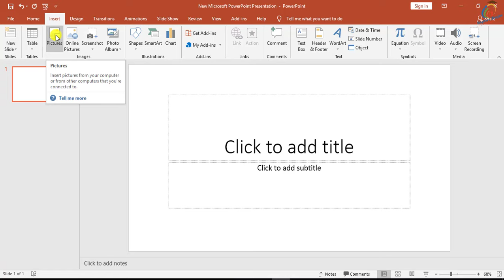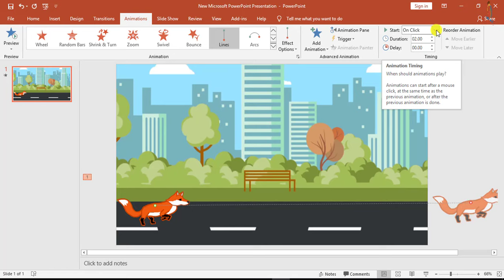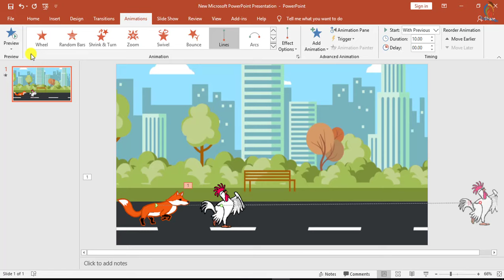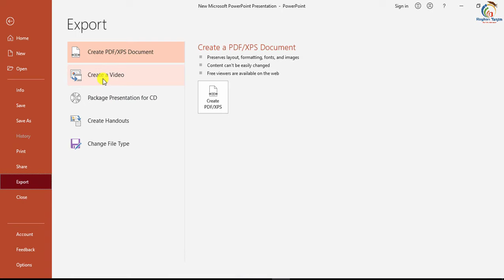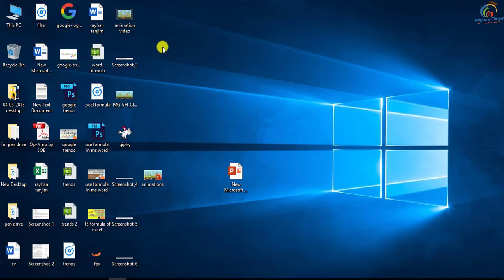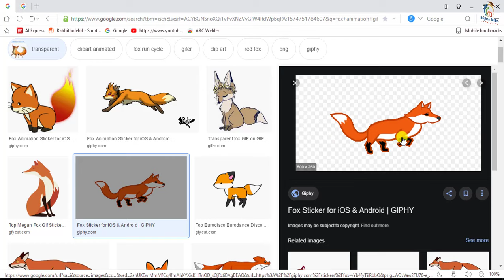How to Make Animation Video in PowerPoint in Bangla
In this tutorial, I will discuss, Easy Method of Creating Animation Scene in PowerPoint in Bangla | PowerPoint Tips and Tricks Tutorial in Bangla. And how to use animation settings Easily. You will be able to learn, Best and Important uses of Gif image Properly. After watching this video, you will be an expert in creating animation videos in PowerPoint 2003,2007,2010,22013,2016,2019 in Bangla by Rayhan Tanjim.